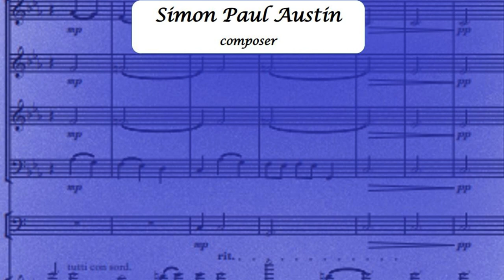7. Vernatt's performed by Naomi Wilmshurst and Beate Toyka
Studio recording of 'Vernatt's', by the International Violinist Naomi Wilmshurst and concert pianist Beate Toyka.  This piece is number 7 from 'The Spalding Sonatas', a collection of ten short performance pieces for violin and piano composed by Simon Paul Austin.

Sheet music of 'The Spalding Sonatas' can be downloaded. There is a free version and a paid version.  The two downloads are identical. Proceeds from the priced version go to The Spalding Flower Parade Fund.  The link for the downloads is:-

Naomi Wilmshurst is a versatile and interactive performer who enjoys a varied career performing acoustic and electric violin in events and showcases across the UK and the world.  Visit her website at naomiwilmshurst.com

Beate Toyka is a musician, pianist, teacher, and event organiser, with a delight in sharing music with the widest audience possible.  Visit her website at beatetoyka.com.